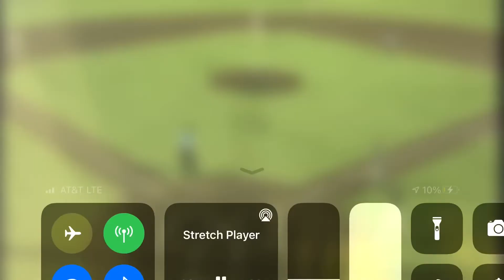Ellison Hanna 1B vs Alton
Cape Catfish vs. Alton River Dragons

1B to Centerfield